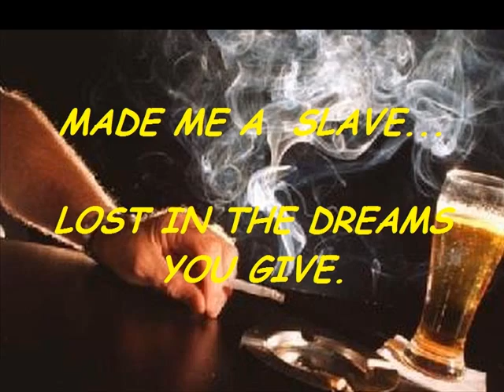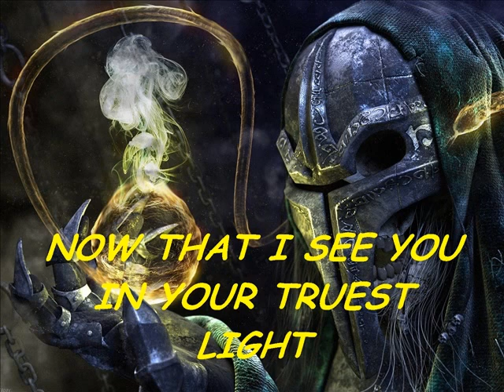Queen of Fantasy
Many unfortunate have failed to ever see
the "Queen of Fantasy" in her true light.
Poetry copyright by author.